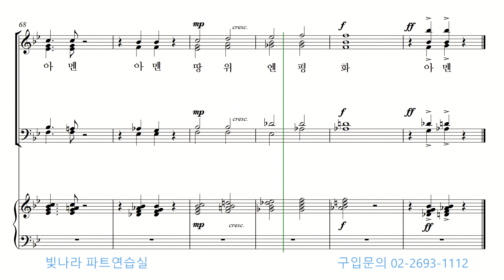빛나라 [평화의 왕 / 크리스마스성가모음9] 05. 크리스마스 아멘 -베이스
빛나라 [평화의 왕 / 크리스마스성가모음9] 05. 크리스마스 아멘(arr. D. Schwartz) -베이스